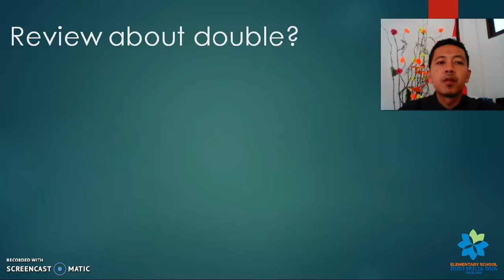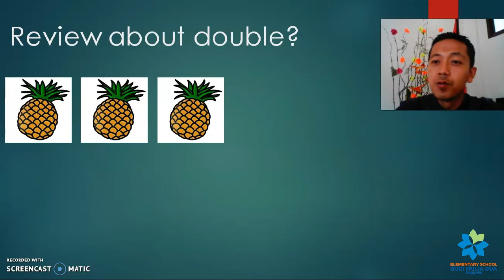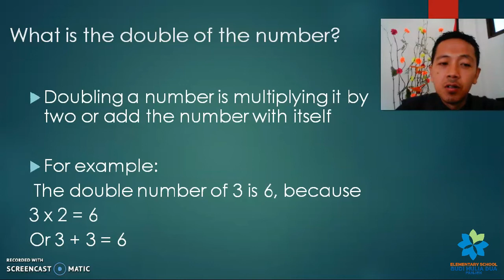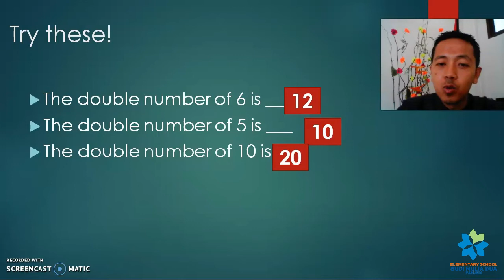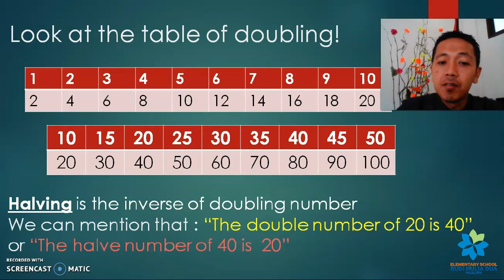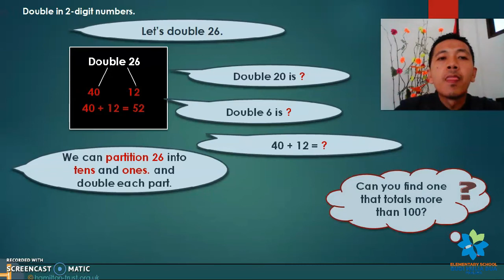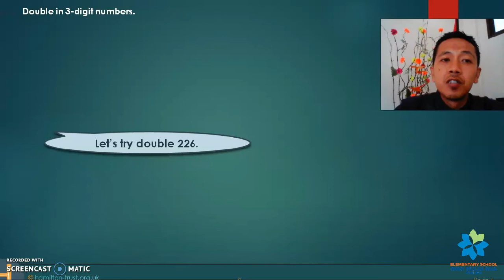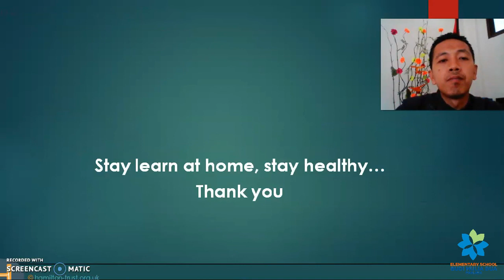DOUBLING | MATH GRADE 3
Math with Mr. Is